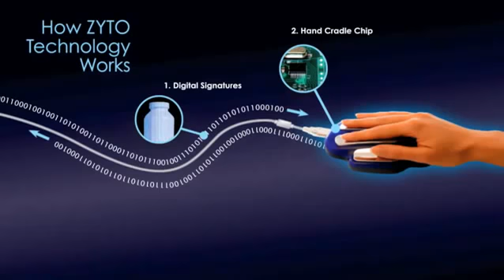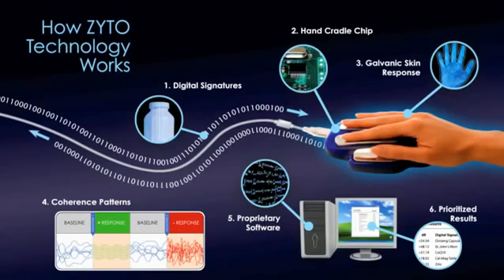How ZYTO COMPASS Works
Have you ever heard of a bio-survey? It's helpful to determine which essential oil-based products, your body will respond to best.

Stop guessing and get some answers today!